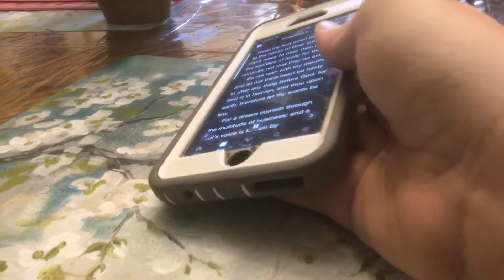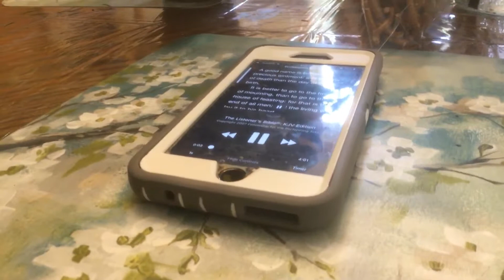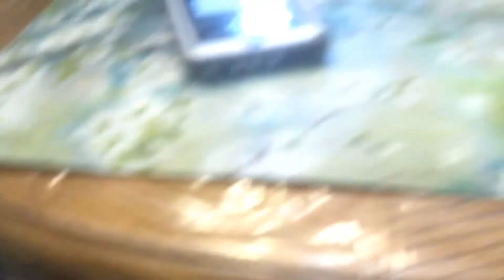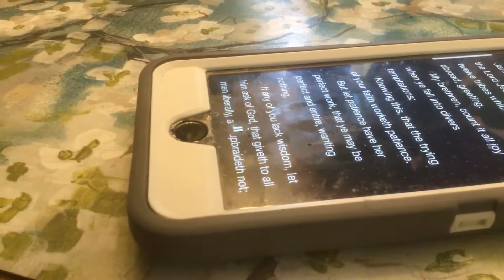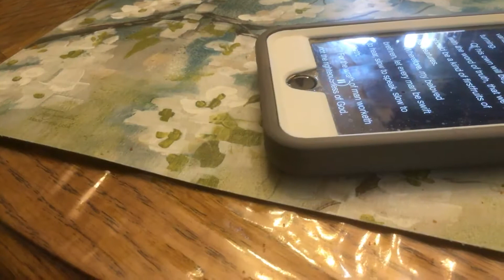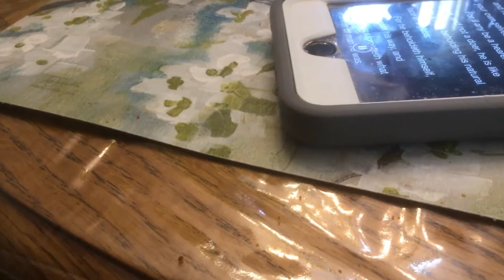Hasty speaking bible speech WORD AND TIP